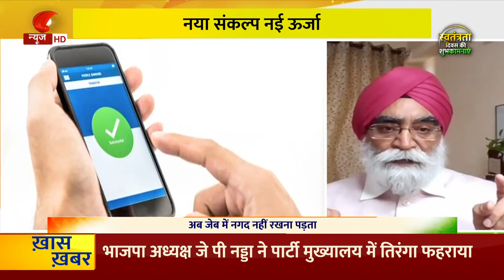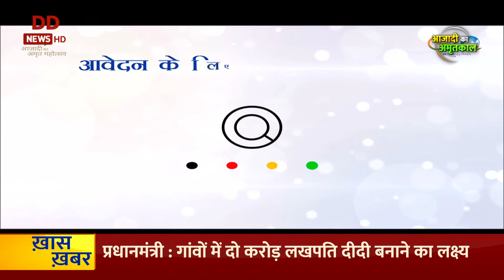Special Program on on 77th Independence Day Celebrations